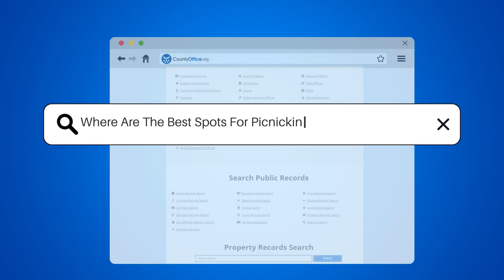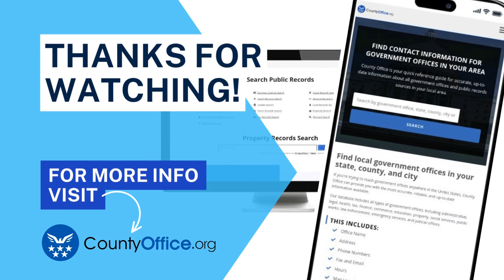Where Are The Best Spots For Picnicking At An RV Park Park? - CountyOffice.org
Where Are The Best Spots For Picnicking At An RV Park Park? Looking for the perfect spot for a picnic at an RV park? Look no further! In this video, we'll provide you with tips on how to find the best spots for picnicking at an RV park.

We'll guide you through the process of finding a scenic location with ample shade and nearby grills or fire pits for cooking. We'll also highlight the importance of choosing a clean and debris-free area and considering the proximity to other amenities such as playgrounds and hiking trails.

For more helpful resources on RV parks, check out This website provides a comprehensive list of RV parks across the country, making it easy to find the perfect spot for your next picnic.

We also recommend visiting CountyOffice.org/Insurance-Information-Institute for information on insurance claims related to RV parks.